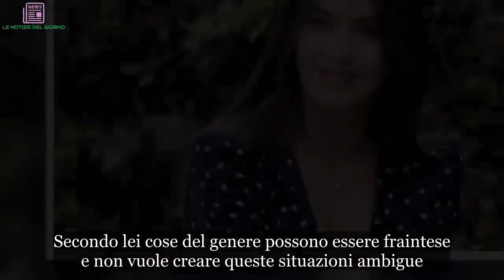Isola dei Famosi: Ariadna Romero in lacrime a causa di Jeremias Rodriguez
Ariadna Romero ha avuto una crisi di pianto per un comportamento di Jeremias Rodríguez. Ecco che cosa è successo all’Isola dei Famosi.
Isola dei Famosi, Jeremias Rodríguez fa una battuta di troppo
Soleil Sorge e Jeremias Rodríguez sono tornati dalla notte trascorsa sull’Isla Bonita. Carichi e pieni di energia per aver riposato in un letto comodo e mangiato, i due ragazzi si sono dati da fare. Hanno preso con loro la nuova arrivata Ariadna e sono andati alla ricerca di ricci da poter mangiare. Durante l’escursione, tuttavia, qualcosa è andato storto. Il clima di serenità è stato spezzato da una battuta di Jeremias nei confronti della bella cubana. L’argentino le ha chiesto all’improvviso:

Vuoi sco***e?

Ariadna è rimasta molto male per questa domanda e Jeremias ha subito chiarito:

Non sto dicendo con me. Sto chiedendo in generale se hai voglia.

Isola dei Famosi: Ariadna piange per una persona importante
Le spiegazioni però non sono servite a molto. Ariadna è tornata dagli altri naufraghi, si è seduta sulla macchina del riso e ha iniziato a piangere. Jeremias l’ha raggiunta per chiarire e la ragazza ha spiegato il perché di quelle lacrime. In realtà non se l’è presa con l’argentino perché ha capito che era una domanda fatta con ingenuità. La sua preoccupazione è nei confronti di una persona che Ariadna sta frequentando e che per lei è molto importante. Secondo lei cose del genere possono essere fraintese e non vuole creare queste situazioni ambigue.

Soleil Sorge si arrabbia con Jeremias Rodríguez
Nel frattempo, Soleil si è molto infastidita per quella battuta. Immediatamente ha reagito volendo lasciare da soli Jeremias e Ariadna, poi ha insultato il ragazzo e, infine, ne ha parlato in un confessionale. L’ex corteggiatrice di Uomini e Donne ha ammesso di essere stata totalmente spiazzata da quella battuta a sfondo sessuale nei confronti di Ariadna quando lei e Jeremias erano appena stati insieme sull’Isla Bonita. Soleil ha detto:

Ho avuto paura, è stata una battuta a sfondo sessuale verso di lei che mi ha spiazzata.

Soleil è gelosa di Jeremias? Tra i due ormai è evidente che ci sia una storia visto i numerosi baci e la notte passata insieme lontano da tutti.